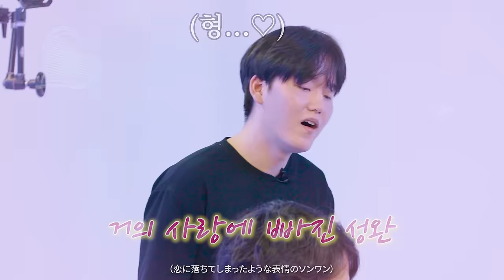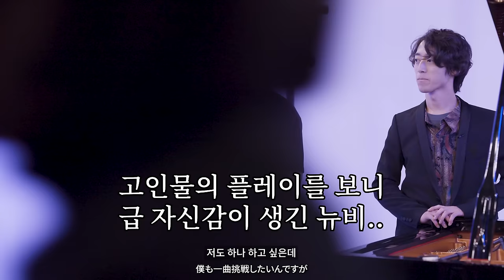「와..이게 제가 알던 반짝반짝 작은별이 맞나요..?」즉흥연주 천재 월클 피아니스트에게 한국 음대생이레슨을 받아보았더니 ㅎㄷㄷ feat. 노노카짱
「월클 피아니스트 겸 도쿄대 공대생인」 즉흥연주 사기캐 피아니스트에게  한국음대생이 레슨을 받아본다면? 역대급 즉흥 편곡 레슨 feat. 반짝반짝 작은별,노노카짱

🚨[속보]스미노 하야토 전국 전석 매진기념 온라인 콘서트 진행🚨

매진된 스미노 하야토의 공연을 볼수 있는 유일한 방법!
7일 공연 라이브 송출 온라인 콘서트 티켓 구매링크🤩

“스미노하야토 첫 내한 리사이틀” 에 함께 해주시는
관객 분들에게 진심으로 감사드립니다.

많은 분들의 성원에 힘입어 공연을 진행하는
세 공연장 모두 빠르게 전석매진 되었습니다.
이른 전석매진으로 함께하지 못하는 관객 및 구독자
분들의 댓글을 보며 함께 할 수 있는 방법이 없을지 고심한 끝에 12월 7일 아트센터 인천 공연을 생중계하여
라이브 콘서트로 함께 하실 수 있도록 준비했습니다!
라이브콘서트는 재방송 없이 딱 12월 7일 오후 7시30분 공연에 맞추어 시작되며 공연 종료와 함께 라이브 콘서트도 종료됩니다!!!

📍한국 투어 일정 📍
*12월7일 오후 7시 30분 아트센터 인천
*12월8일 오후 7시 30분 부산 드림씨어터
*12월15일 오후 7시 30분 서울 연세대학교 백주년기념관

[프로그램]
1부
Chopin: Scherzo No.1 in B minor, Op.20
쇼팽: 스케르초 1번 작품번호 20
Chopin: Nocturne Op.48 No.1 in C minor
쇼팽: 녹턴 1번 작품번호 48
Chopin: Etude Op.10 No.1 in C major
쇼팽: 에튀드 1번 작품번호 10
Chopin: Ballade No.2 in F major, Op.38
쇼팽: 발라드 2번 작품번호 38
Chopin: Waltz No.1 in E-flat major, Op.18
쇼팽: 왈츠 1번 작품번호 18
Chopin: Polonaise No.6 in A-flat major, Op.53
쇼팽: 폴로네이즈 6번 작품번호 53

2부
Gershwin: I got rhythm (Arr. Hayato Sumino)
거쉰: 아이갓  리듬 (편곡: 스미노 하야토)
Kapustin: 8 Concert Etudes Op.40 No.1,2,3
카푸스틴: 에튀드 1번, 2번, 3번
H.Sumino: Big Cat Waltz
스미노 하야토:  큰 고양이 왈츠
Hayato Sumino: New Birth
스미노 하야토: 태동
Hayato Sumino: Recollection
스미노 하야토: 회상
Anderson: Sleigh Ride (Arr. Hayato Sumino)
앤더슨: 썰매타기 (편곡: 스미노 하야토)
Gershwin: Rhapsody in Blue (Arr. Hayato Sumino)
거쉰: 랩소디 인 블루 (편곡: 스미노 하야토)